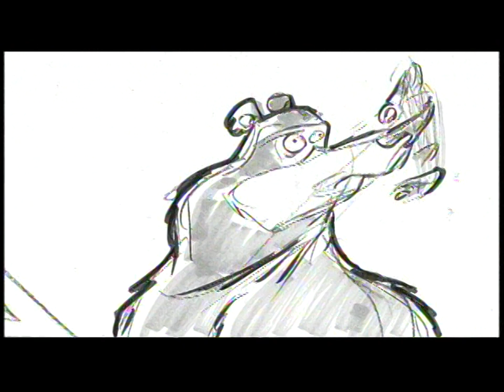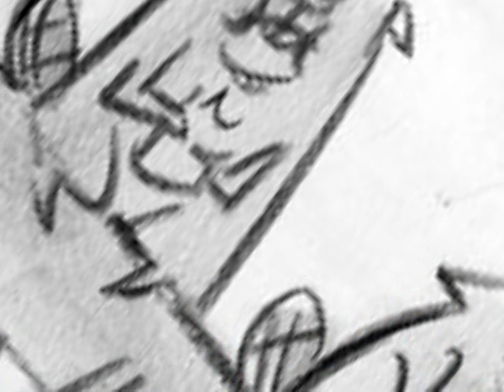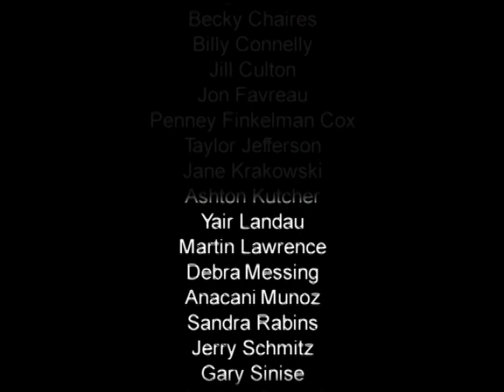Open Season (2006) Boog-Tastic Bonus DVD - Meet The Creators of Open Season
Ripped from the Boog-Tastic Bonus DVD and uprezed from 720x480 to 1920x1440 in Handbrake and deinterlaced to 60fps with yadif's bob preset in Handbrake as well.